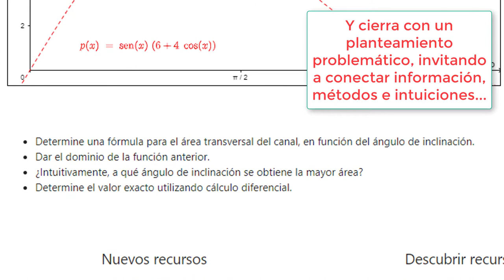LatinoApplets: Maximización de caudal en un canal por William Gutiérrez-Herrera de Guatemala 🇬🇹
🤩¡Maximización de caudal en un canal con @GeoGebraChannel!💻✨
👤Por: William Roberto Gutiérrez-Herrera de Guatemala 🇬🇹